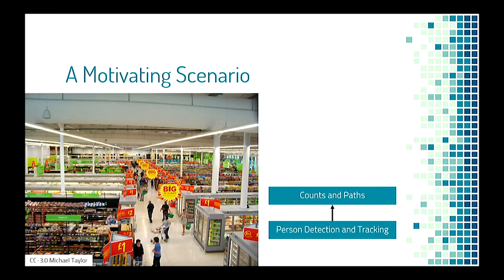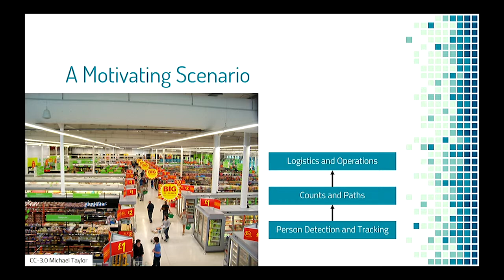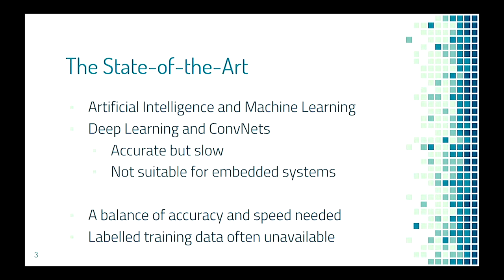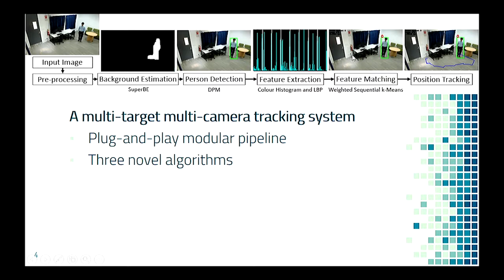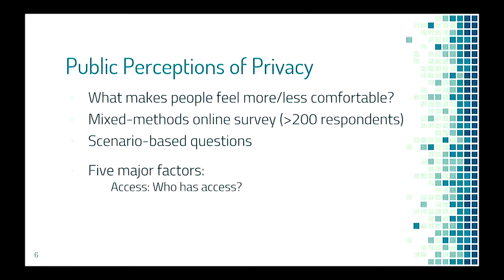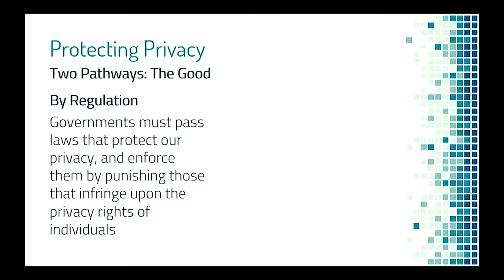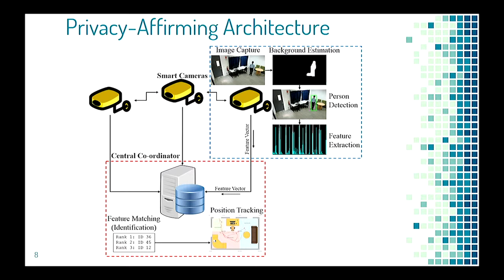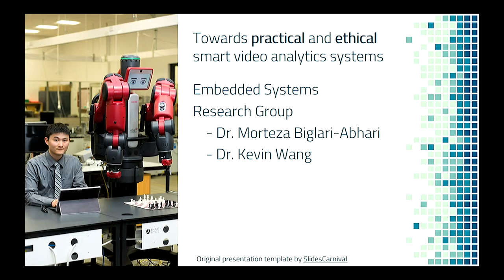Andrew Tzer-Yeu Chen | Towards practical and ethical smart video analytics systems.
Competition winner Andrew Chen, a doctoral candidate in the Faculty of Engineering, presents ‘Towards practical and ethical smart video analytics systems’ at the Exposure 2018 Oral Presentation Finals.